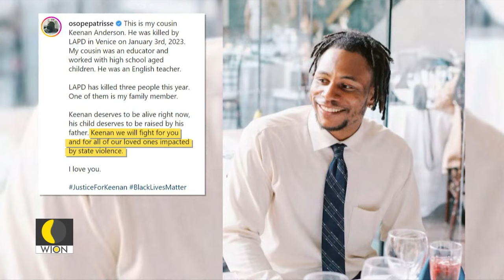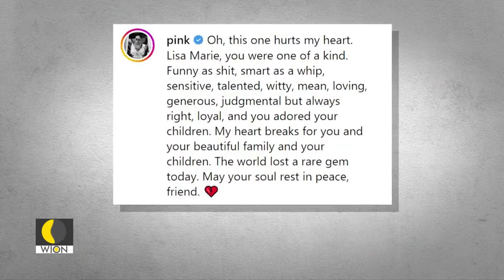WION Live Broadcast | Trouble for Biden | Cousin of Black Lives matter Co-founder dies | Latest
- Cousin of black lives matter Co-founder dies
- Trouble for Biden
- Afghanistan withdrawal investigation launched by top republican on house foreign affairs committee
- Israel's top judge condemns Netanyahu
- China imports, exports plunge in December: Customs
- China's new childbirth incentives